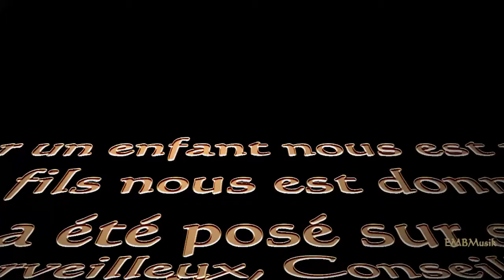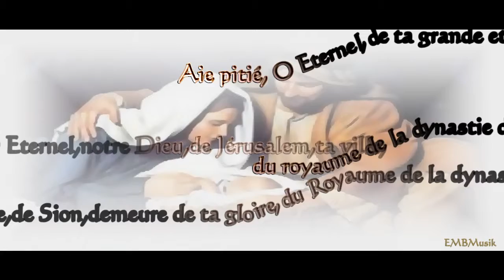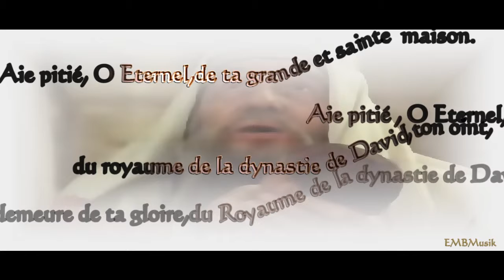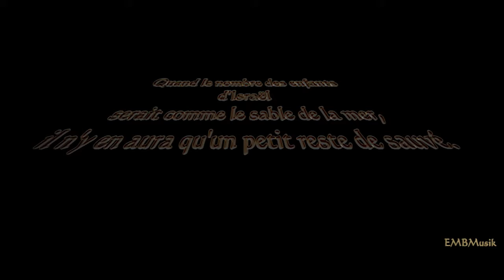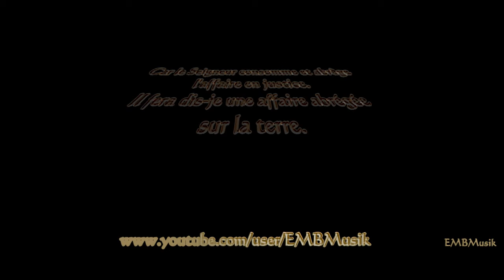Racheim,Racheim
Fichier vidéo partagé de EMBMusik.Racheim Racheim na hashem Elokeinu Racheim
Aie pitié (bis) Ashem notre Dieu, Aie pitié
al Yisrael amecha racheim
Aie pitié, de ton peuple Israël,
ve-al Yerushalayim irecha Racheim Racheim Racheim
Et sur Jérusalem Ta ville, Aie pitié (ter)
ve-al tziyon mishkan kevodecha
Et sur Tsion le sanctuaire de Ton Honneur,
ve-al malchut beit David meshichecha
Et sur la royauté de David d'où sortira Ton messie
ve-al ha-bayit ha gadol
Et sur ta grande maison sainte (le temple)
Aie pitié (ter)
Aie pitié (ter)

Car l'enfant nous est né, le Fils nous a été donné, et l'empire a été posé sur son épaule, et on appellera son nom, l'Admirable, le Conseiller, le [Dieu] Fort et puissant, le Père d'éternité, le Prince de paix.Esaïe 9:6

Aussi Esaïe s'écrie au sujet d'Israël : quand le nombre des enfants d'Israël serait comme le sable de la mer, il n'y en aura qu'un [petit] reste de sauvé.Roamisn9:27

Car le Seigneur consomme et abrège l'affaire en justice : il fera, dis-je, une affaire abrégée sur la terre. Romains 9:28